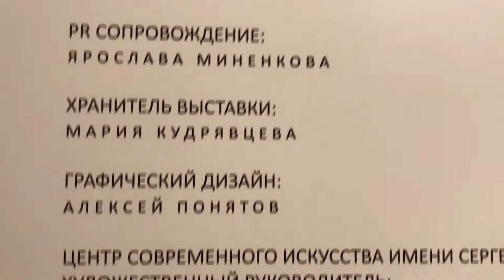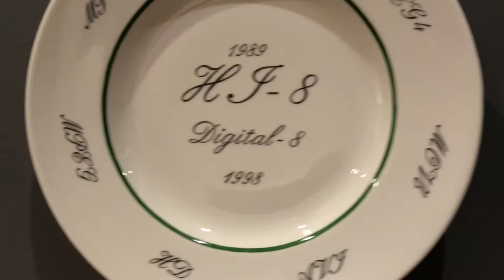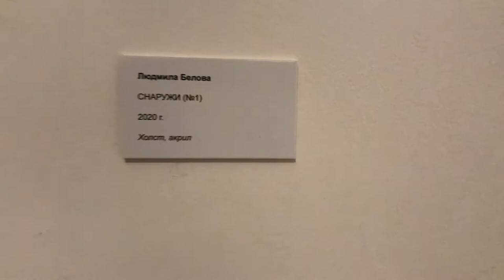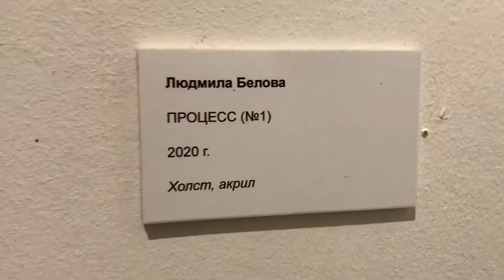Людмила Белова/Процессы/выставочный проект/открытие 12 марта 2020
Людмила Белова
«Процессы» выставочный проект
Игорь Поцукайло аудио-инталляция "Процессы"

«Процесс (от лат. Processus-продвижение)
последовательная смена явлений, состояний в развитии чего-нибудь

            Эксперты в области биомедицинского права из Стэнфордского университета, в         связи с появлением новых биомедицинских технологий, генной инженерии, трансплантации искусственно выращенных органов, предлагают расширить юридический термин «человек» и ввести новое понятие – «по существу человек», или «в основном человек». Об этом сообщает научный журнал Science (Knoppers, Greely, Biotechnologies nibbling at the legal “human”).12. 2019

ПРОЦЕССЫ, идущие в разных областях науки и медицины, приближают плавный переход человека в гибридное состояние, и последующее сращивание его естества с искусственным интеллектом.
ПРОЦЕССЫ изменения жизни человека под влиянием новых технологий, само ее устройство, цели и задачи уже меняются и будут меняться в дальнейшем очень быстро.
Влияние новых технологий, научных открытий на жизнь человека и на него самого, размышления о  развитии искусственного интеллекта ,о «человеческом» и о “постчеловеческом” — все эти  темы исследуются в рамках выставки «ПРОЦЕССЫ».
ИГОРЬ ПОЦУКАЙЛО

ПРОЦЕССЫ:
Default network
много-канальная аудио инсталляция,60 мин,2020г.

В нейронауке сверх-навыки  креативности,социального творчества и эмпатии ассоциируются с одной и той же подсистемой мозга- default network -сетью пассивного режима.
Эта сеть включается ,когда наш разум пассивен и ничем не занят. Когда он не отвлекается ни на какие раздражители, а как бы находится в процессе внутреннего диалога и блуждания мыслей, который ,с одной стороны,отвлекает нас от момента здесь-и- сейчас,а с другой,включает уникальную возможность людей,которой мы обязаны эволюции,- думать и размышлять о прошлом и будущем, моделировать вещи, идеи и даже чувства,столь удаленные от нашего здесь-и-сейчас,как если бы они находились в других вселенных.

Для иллюстрации этого «ничегонеделанья» мозга подходит формат электронной генеративной музыки, с вкраплением шумов в сочетании с неопределимыми звуками. Определение « Генеративная музыка» придумал Брайан Ино в 1995 году, он назвал так эксперименты минималистов с автономным звучанием. Он определил три главных принципа такой музыки: композиция должна постоянно меняться; она не должна повторяться:она должна длится вечно.

Все эти три определения подходят и для процессов,происходящих в мозге в состоянии default network.

Композиция длится около часа,зрителю и слушателю предлагается переключить активность мозга в «фоновый режим» ,(default network) и в этом состоянии перенестись из реальности «здесь и сейчас» к мирам удаленным  во времени и пространстве.

Создание генеративной музыки происходит по заданному алгоритму, но вариативность конечного результата бесконечна и этот процесс аналогичен процессам, происходящим в  сети пассивного режима работы мозга.